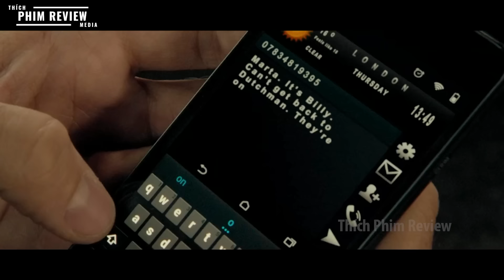| Tóm tắt phim | CIA lợi dụng t.ội p.hạm để phá hủy âm mưu k.hủng b.ố | Review phim Criminal 2016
Tóm tắt phim CIA lợi dụng t.ội p.hạm để phá hủy âm mưu k.hủng b.ố
Review phim Criminal 2016
tóm tắt phim hành động
Câu chuyện nói đến tổ chức CIA của hoa kỳ đã thành công cứu sống một đặc vụ thông qua một tên tù nhân và dùng chính tên này để phá bỏ âm mưu KB vậy diễn biến tiếp theo như nào thì mời các bạn đón xem nha